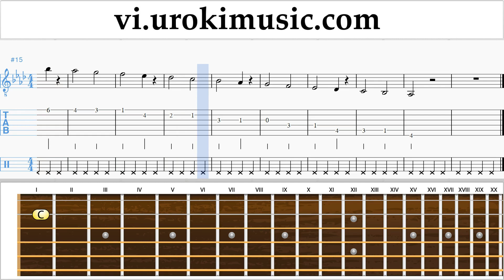Học Guitar Miley Cyrus - Malibu Nốt Nhạc Bài Hát Phần#1 um-i687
Học Guitar Miley Cyrus - Malibu Nốt Nhạc Bài Hát Phần # 1 um-i687 Phần 1 chứa bài tập. Những bài tập này sẽ chuẩn bị cho bạn phần 2. Hãy viết trong các ý kiến, làm thế nào để làm cho bài học hữu ích hơn cho bạn?